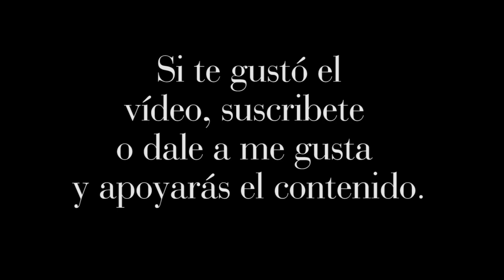REACCIÓN: World War Z - The Horde Gameplay Trailer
Vídeo reacción al Horde Gameplay Trailer de World War Z. Videojuego que adapta el universo de la película.